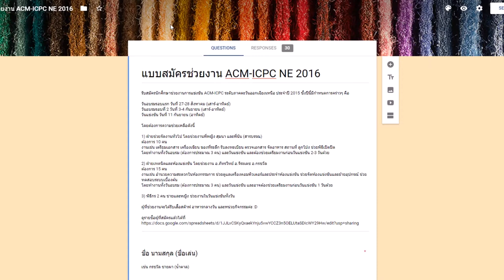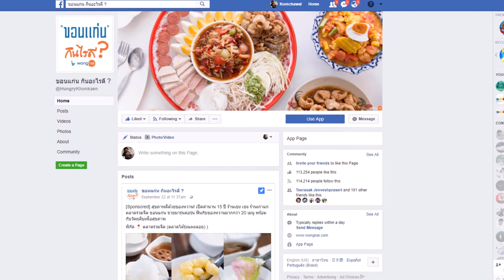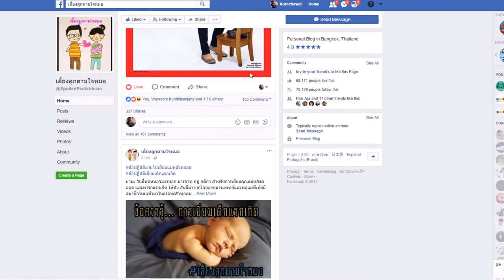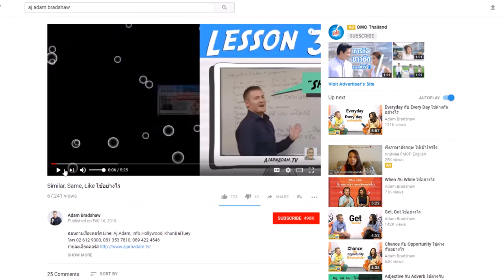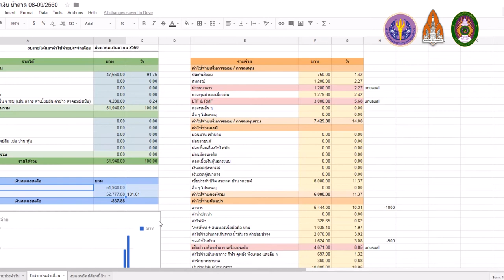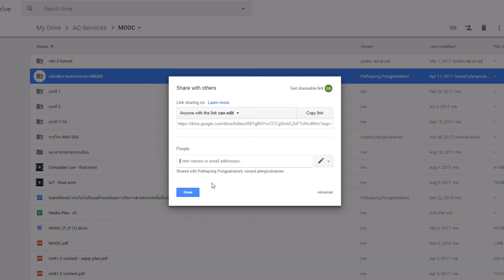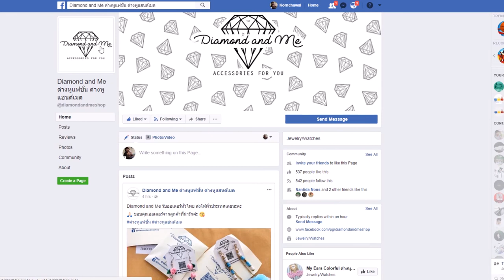ตัวอย่างการใช้งานแอปพลิเคชันบนคลาวด์เพื่อสังคมและเศรษฐกิจ